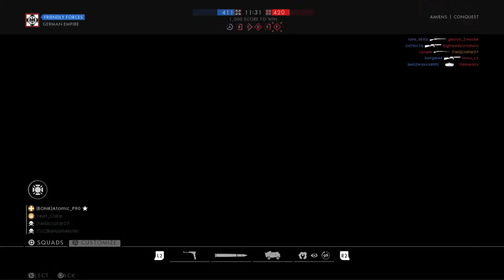🔴Battlefield 1🔴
Just some fun with friends